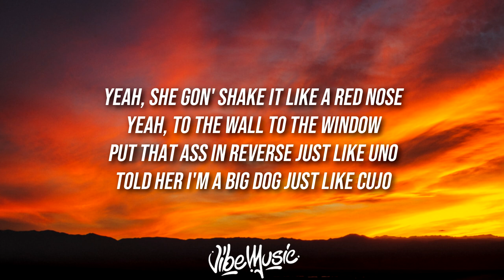Trippie Redd - Shake It Up (Lyrics / Lyric Video)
Artist: Trippie Redd
Song: Shake It Up

[Uploaded with permission from Create Music Group]